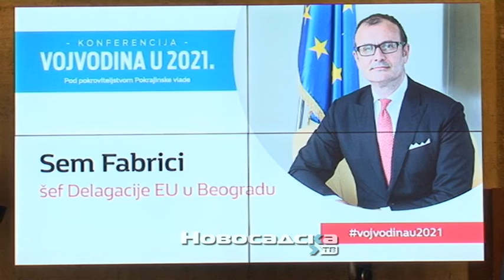Otvorena konferencija „Vojvodina u 2021“